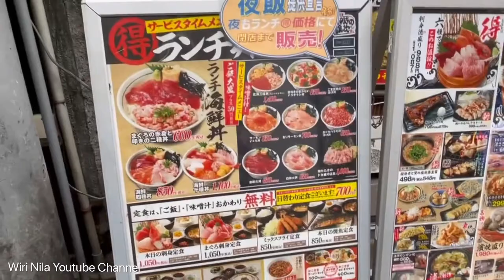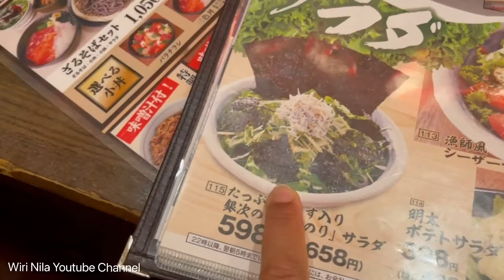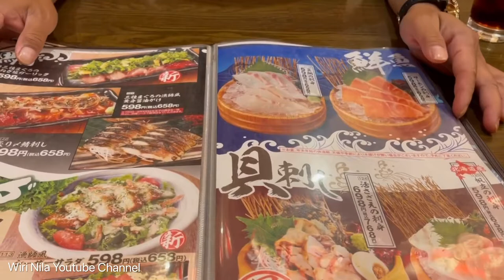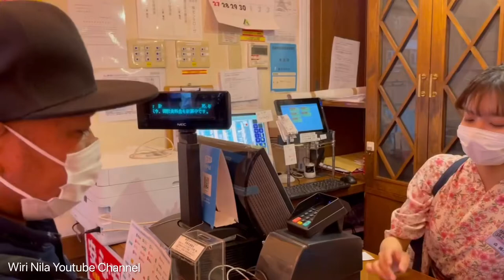MENIKMATI HARI MINGGU, JALAN-JALAN DAN MAKAN BERBAGAI MACAM KERANG DI UENO, TOKYO | DAILY VLOG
Assalamualaikum Bro Sis...
Hari Minggu saatnya jalan-jalan..
kali ini kami pergi ke Ueno di Tokyo.
Ueno yang biasanya penuh dgn turis karena berbagai macam di jual di sana.
Saat corona gini sepi banget. Hanya orang lokal aja yg datang.
Di sana segala macem ada..  biasa kami juga bisa belanja kebutuhan bumbu2 indonesia yang tersedia di sini. Tapi kali ini kami hanya jalan-jalan dan makan siang aneka kerang.

Terimakasih atas kehadirannya.